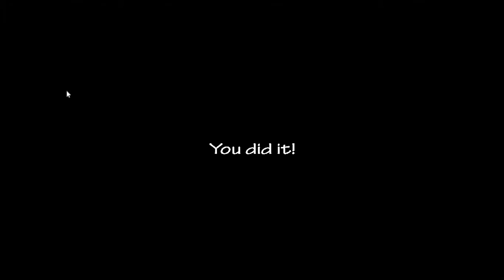FNAF ULTRA ULTIMATE CUSTOM NIGHT ANIMATRONIC OF DAY PART #16